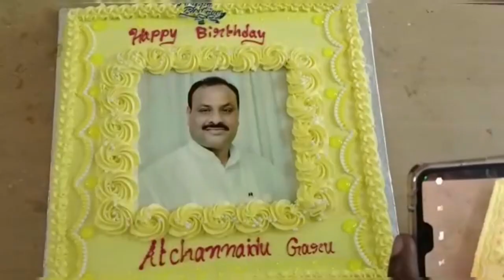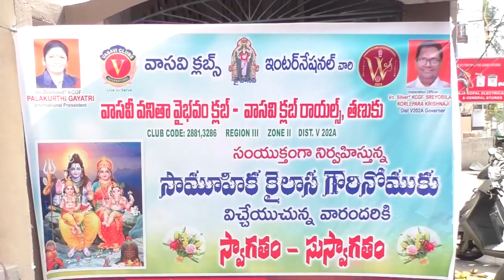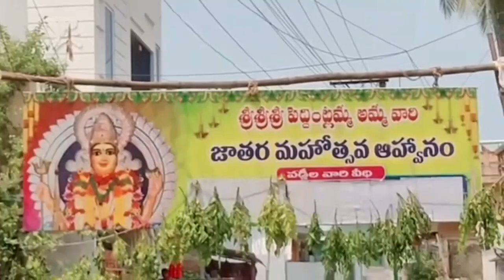TCN NEWS 26-03-2023 01